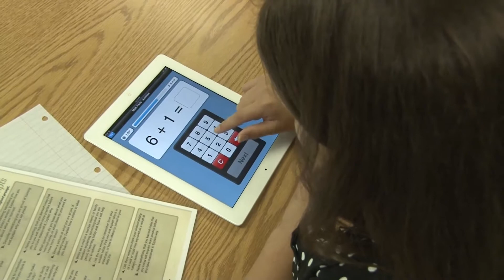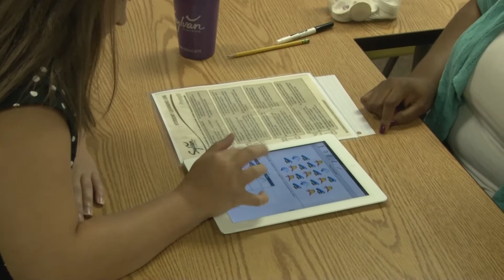Sylvan Moments 2012 Ashley